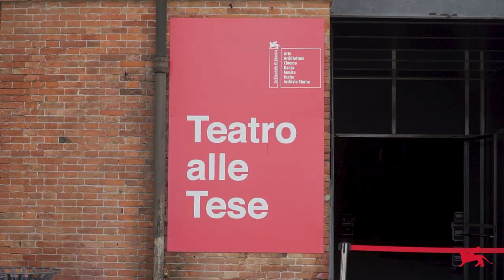Biennale Musica 2021 - Arsenale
Biennale Musica 2021
CHORUSES

Dall'installazione sonora di Chonglian Yu ai concerti in programma al Teatro alle Tese, dall'opera processionale di Marta Gentilucci alle performance della Biennale College Musica: sono tantissimi gli spettacoli del 65. Festival Internazionale di Musica Contemporanea che avranno come palcoscenico gli spazi, "interessanti e diversificati", dell'Arsenale.

Scopri di più sul 65. Festival Internazionale di Musica Contemporanea (Venezia, 17 - 26 settembre 2021)

From Chonglian Yu's sound installation to the concerts that will be held at the Teatro alle Tese, from Marta Gentilucci's processional opera to the performances of the Biennale College Musica: many of the shows of the 65th International Festival of Contemporary Music will be staged in the "very interesting and diversified" spaces of the Arsenale.

Find out more about the 65th International Festival of Contemporary Music (Venice, 17 - 26 September 2021)

Video: Cesare Gasparini